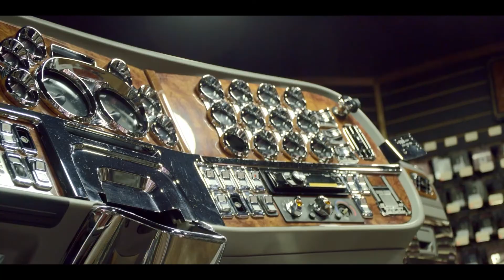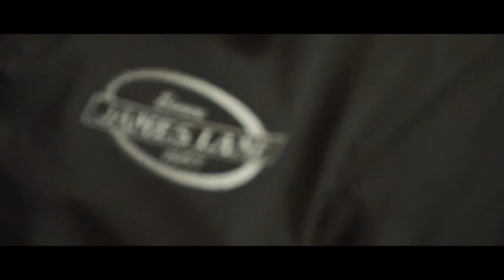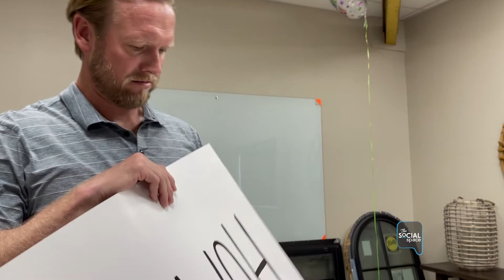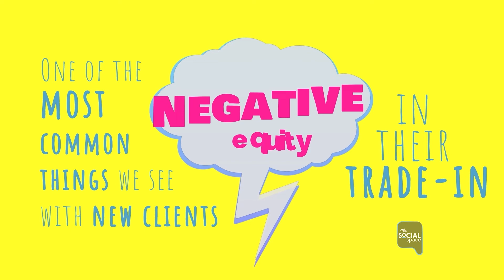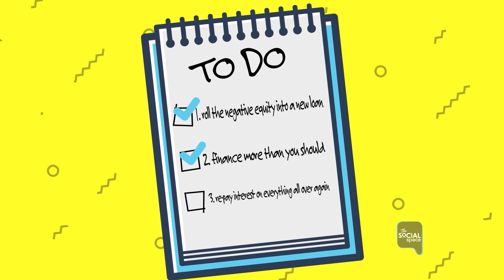The Social Space 104 w/ Theresa Caves, Jeff Pendley, & Randy Cooper